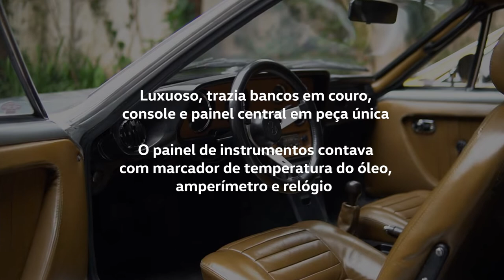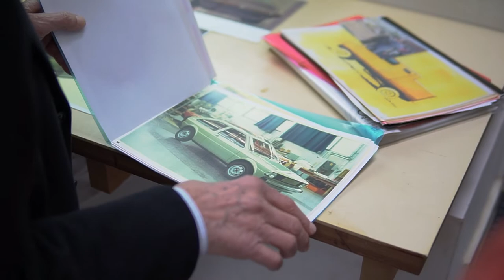Volkswagen celebra el 50 aniversario del modelo SP, uno de los modelos más bellos de la historia.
Considerado uno de los modelos más bellos de la historia de Volkswagen en todo el mundo, el VW SP completó este domingo 26 de junio 50 años desde su lanzamiento en Brasil, en 1972. En particular, diferentes generaciones de VW ejecutivos se dieron cita el pasado sábado 25 para recordar historias sobre el proceso de creación y desarrollo del SP1 y SP2. Referencia de diseño para varios otros modelos de la marca, el SP es un hito en el sector automotriz y es recordado por los entusiastas hasta el día de hoy.

En la ocasión, Volkswagen y SP2 Club reunieron a los amantes del modelo en el Motor Park, el primer parque temático de movilidad de Brasil, en el Haras Tuiuti, en el interior de São Paulo. Incluso 50 años después, fue posible reunir 18 unidades del VW SP2, en excelentes condiciones, en una de las mayores reuniones del modelo que se haya realizado desde su lanzamiento en la década de 1970.
“El SP era un 'coche halo', un modelo único. El equipo de diseño de la época fue brillante en el desarrollo de este coche, trayendo un motor trasero, pero con un capó muy alargado, y una línea trasera espectacular, con un tratamiento superficial que envolvía las luces y el paragolpes con un trabajo excepcional. Y, por supuesto, es posible ver huellas en los otros proyectos que fueron creados en nuestro estudio aquí en Brasil, como Gol, Brasilia y Fox”, elogia José Carlos Pavone, Jefe de Diseño de Volkswagen América Latina.

André Drigo, Executive Product Development Manager, refuerza: “Esta celebración del 50 aniversario no es solo para SP. Este automóvil representó un hito en la industria en su conjunto en la década de 1970. Es muy interesante ver varios elementos y definiciones que surgieron en ese momento, pero que todavía son funcionales en la actualidad. Ciertamente usamos algunas teorías y conceptos de esa época y los aplicamos a nuevos modelos en desarrollo”.

Los 'padres' de SP

El diseñador responsable del diseño del modelo, José Vicente Martins, conocido como “Jota”, y el ingeniero mecánico responsable del proyecto, Claudio Menta, cuentan en exclusiva anécdotas sobre el nacimiento del icono.

“A pedido del presidente de Volkswagen en ese momento, el Sr. Rudolf Leiding, empezamos los primeros dibujos del SP en los años 60. Traté de dibujarlo muy bajo y con las ventanas inclinadas, dando el aire de deportividad que me parecía. En el primer boceto logré dejarlo como quería”, recordó Jota, que en ese momento formaba parte del equipo de diseño de VW, encabezado por Márcio Piancastelli.

Con los primeros dibujos en la mano, comenzó a surgir el desafío de crear un modelo en Brasil y producirlo a escala. Ejecutivos de todas las áreas se unieron para encontrar la mejor manera de diseñar el deporte.

“El primer desafío que tuvimos fue construir una carrocería con componentes de chapa remachada, no soldados. Después de estudios e intentos, llegamos a la conclusión de que este proceso de producción no era viable. Luego, pasamos al proceso tradicional de fabricación de carrocerías”, informó Menta.

“No era común fabricar automóviles en Brasil en ese momento. Por eso, originamos el SP a partir de un automóvil alemán, usando el chasis Variant, y construimos un nuevo automóvil encima de él”, concluyó Jota.

El 26 de junio de 1972, el VW SP fue lanzado oficialmente, en un evento de presentación para periodistas en el Iate Clube Santa Paula, en São Paulo, y para la red de concesionarios, en la fábrica de Anchieta, en São Bernardo do Campo.

El SP1 tenía el motor 1.6L, con 65 hp. El SP2 estaba equipado con el motor 1.7L, generando 75 hp. Con líneas deportivas y lujosas, el interior ofrecía asientos exclusivos, además de la consola y el panel central en una sola pieza. El cuadro de instrumentos, avanzado para la época, disponía de indicador de temperatura de aceite, amperímetro y reloj.

Y la historia continua. ¡Que lleguen a Volkswagen do Brasil otros 50 años de revolución en el diseño y nuevas creaciones nacionales! El último automóvil diseñado y creado en Brasil es el Volkswagen Nivus. Con un diseño espectacular también es fabricado en España con el nombre Taigo.